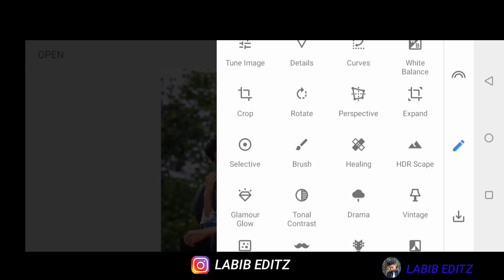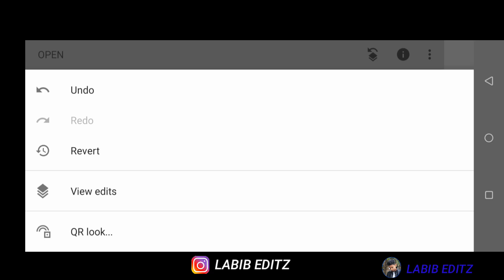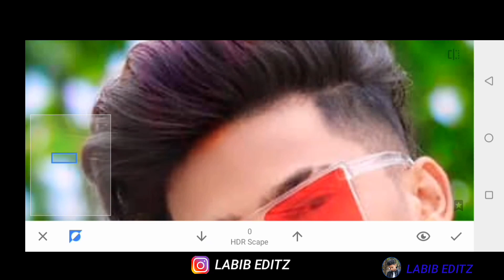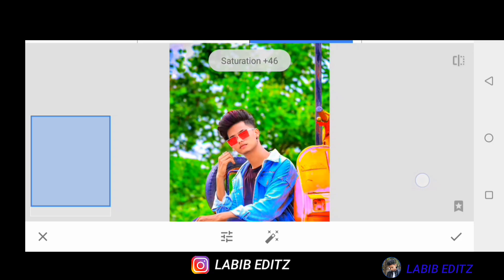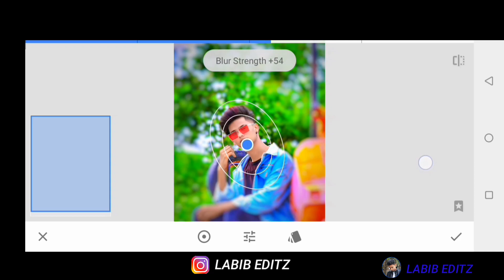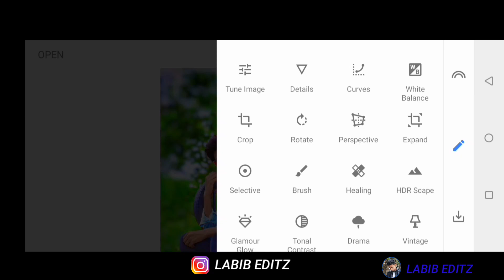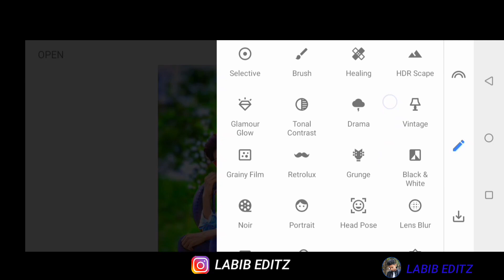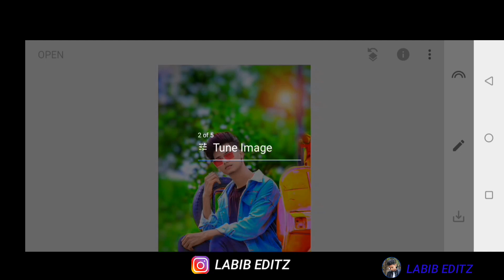Snapseed HDR Photo Editing | Snapseed Photo Editing 2021| Snapseed Background Colour chenge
👉hello friends, I always make videos on these topics 👇

1√ Snapseed Photo Editing kase kare
2√ Photo Editing
Snapseed photo editing 2021
3√ snapseed editing
4√new snapseed photo editing
5√ editing hindi
6√ new snapseed photo editing trick
7√ photo editing trick 2021
8√phon photo editing
9√ snapseed new photo editing
10√ snapseed best photo editing
11√snapseed color change

√13dark effect
√14snapseed drak tone edit
√15presets
√16photography
17snapseed photo editing
18 how to edit photos
19 editing photo

📞on top of the above you will find video

Png Light👉

music ♪ credit_√